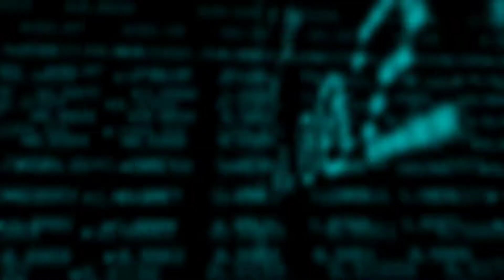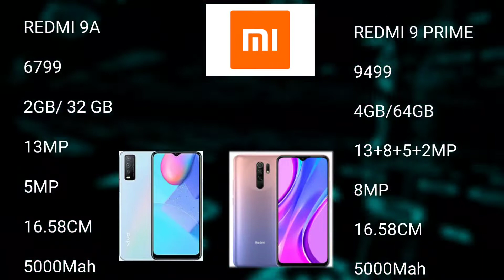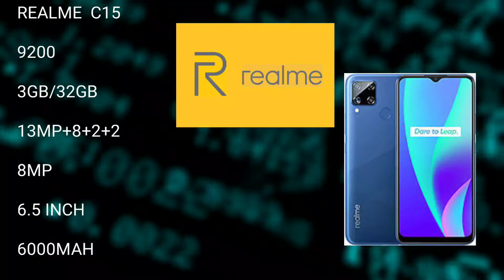BEST ANDROID MOBILES UNDER 10000 RS in Tamil | சிறந்த அண்ட்ராய்டு மொபைல்கள் 10000 ரூபாய்க்குள்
20 மொபைல்களில் விவரங்கள் விலை அனைத்தும் அட்டவணையில் போடப்பட்டு அப்லோடு செய்யப்பட்டுள்ளது வீடியோவை தொடர்ந்து பார்க்கவும்